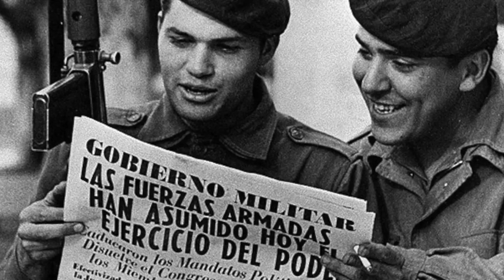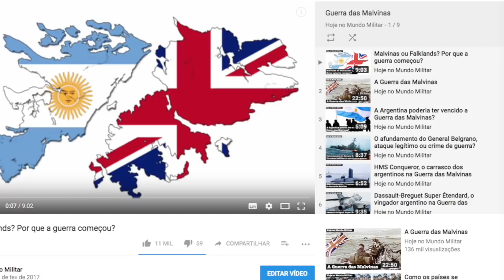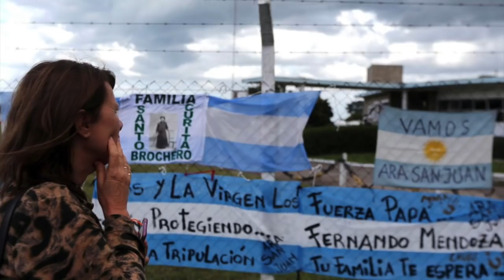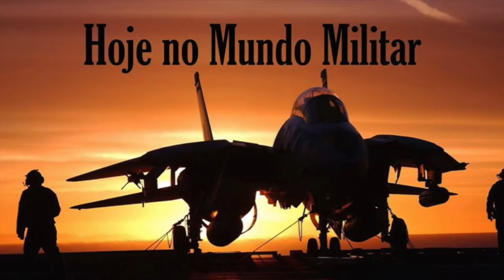Argentina, um país (quase) sem forças armadas. De quem é a culpa?